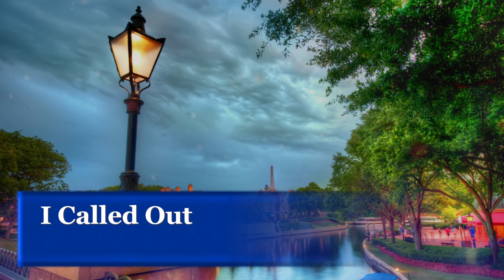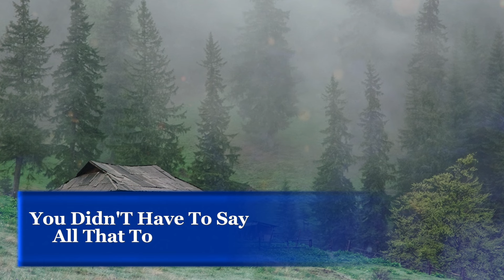MY DAUGHTER-IN-LAW RESPECTED ME, INTRODUCED ME TO HER FUTURE HUSBAND. SHE USED TO CALL ME A MAID,...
The 'Revenge Stories' channel is where real-life events become material for captivating stories. We explore various aspects of human psychology and behavior, showcasing that vengeance is not just a reaction to offense but also a way to find justice. Our videos are intended for mature audiences who appreciate tense plots and unusual plot twists. Join us every day to discover new amazing stories!